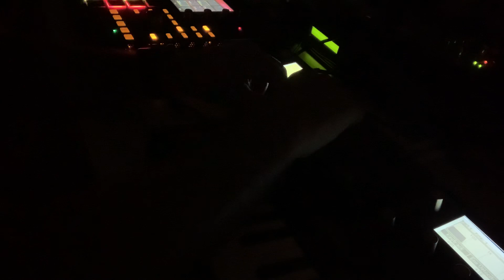BLOFELD - YAMAHA TG500 - PULSE 2- SYNTHWAVE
WALDORFPULSE 2